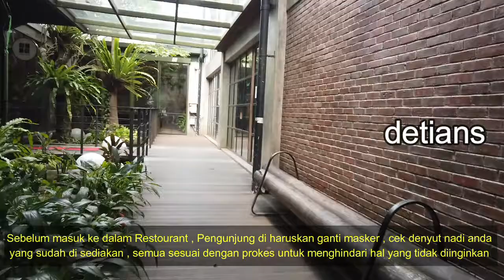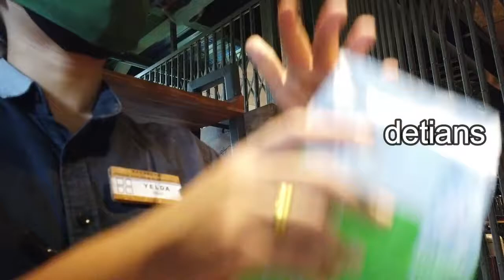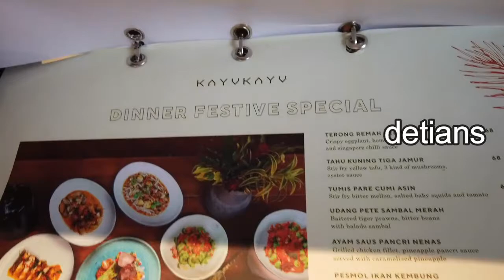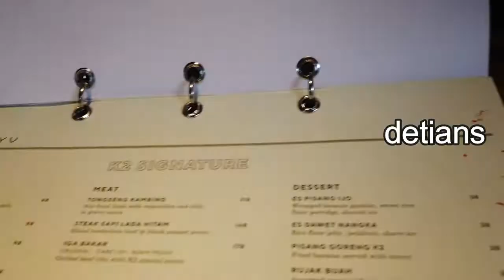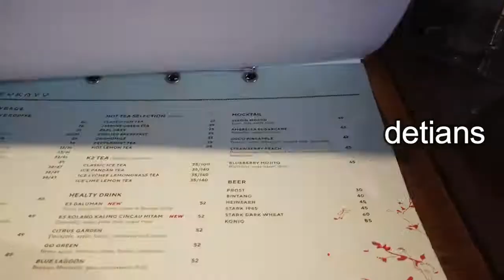KAYU KAYU RESTORANT II SERPONG II BANYAK SPOT FOTO II KULINER II NEW NORMAL II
Tempat Nongkrong  , Kuliner , serta banyak lagi info yang akan saya berikan buat anda , untuk lebih jelas tonton sampai habis . Makasih